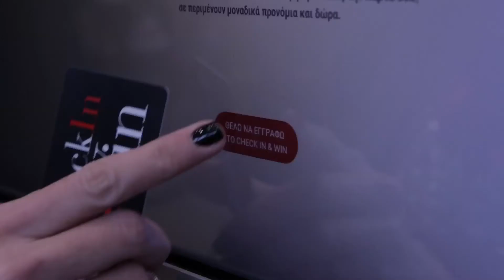Shoprano the blog - Factory Outlet Dress In Spring!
Στο video θα δείτε τη Chrissianna​ από το Shoprano the blog να επιλέγει ανοιξιάτικα ρούχα και παπούτσια από το Factory Outlet Αεροδρομίου για μια fashion ανανέωση και φωτογράφιση!